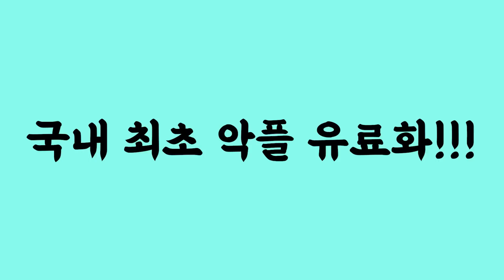주위 사람들도 불편하게 만드는 꼬인 성격과 습관성 불평불만... 또 난가? 늘 자아비판이었던 건에 관하여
어쩌면 자아비판 생방송 하이라이트

생방송에 참여하고 싶다면?
매주 화요일 밤 9시, 금요일 밤 10시

촬영장비 : 핸드폰 LG 벨벳 + 로지텍 스트림캠
마이크 : RODE Wireless Go + RODE NT-USB
조명, 거치대 : 모두의 방송 크리에이터 스타터킷 PCS-63
편집프로그램 : Vrew + Adobe Premiere Pro
생방 : PRISMLiveStudio + OBS
인트로 음악 : 유튜브 무료음악 No.9 Esther’s Waltz